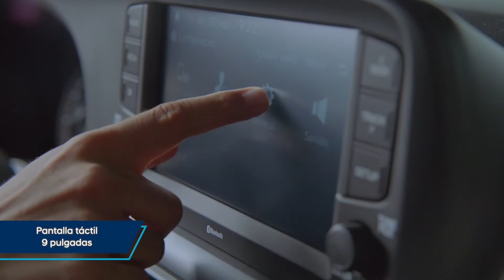Diseño atrevido y elegante, tecnología inteligente e innovadora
Parrilla de cascada y detalles que lo hacen único, como sus faros traseros envolventes, halógenos neblineros y manijas cromadas, entre otros. El Grand i10 es comodidad y espacio, tiene uno de los habitáculos más amplios y bien aprovechados de su categoría, y su maletero cuenta con una capacidad de 256 litros. ¡Por mucho, el Hyundai que te va a encantar!